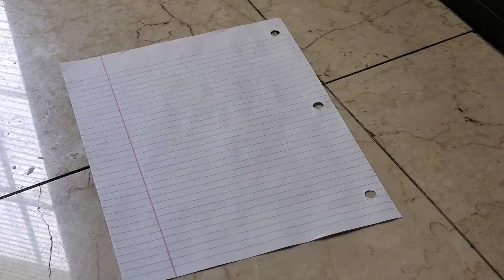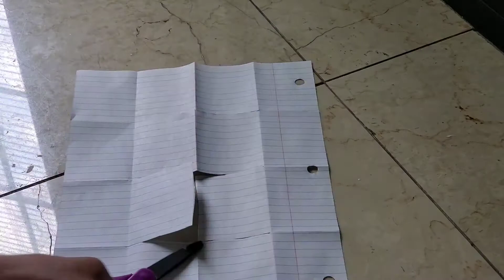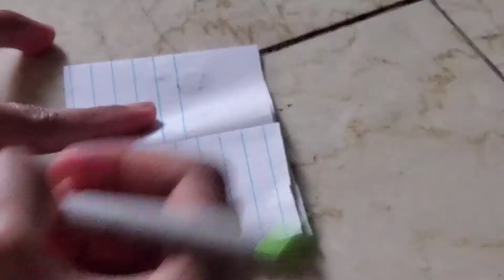Easy Mini Notebook